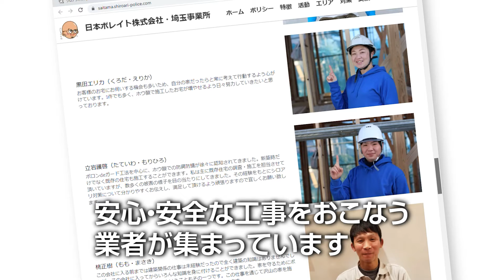シロアリポリス YouTube動画広告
全国シロアリ駆除業者検索サイト シロアリポリス

シロアリって怖いですよね。
でもシロアリ業者も怖いって思ってないですか？

大切なマイホームを、安心して任せられるシロアリ業者は、どこにいるのか？
シロアリポリスがご案内します！

シロアリポリスは、全国規模のシロアリ業者検索サイト。
住宅にも、住まい手の健康にもやさしい、安心・安全な工事をおこなう業者が集まっています。
シロアリポリスで、お近くの派出所をお探しください。

安心してご利用いただくため、登録業者の反社チェックも実施しています！

マイホームと健康を守る、シロアリポリス！

●「この虫 しろあり？」公式 LINE で無料の昆虫同定サービス

●反社会的勢力排除宣言をした検索サイト「シロアリポリス」

　・【3分でわかる】マイホームを長持ちさせるためのレシピ「羽アリはチャンス！」
　・【3分でわかる】悪徳シロアリ業者の見分け方
　・【3分でわかる】木が腐るとは？

　・知らないと後悔する恐ろしい日本の防腐防蟻処理の現実
　・ホウ酸処理はここまでやるべき！知らないと後悔する最上級の防腐防蟻（前編）
　　ホウ酸処理はここまでやるべき！知らないと後悔する最上級の防腐防蟻（後編）
　・ホウ素系認定薬剤の主成分 『ホウ酸』のわかりやすい授業
　・ホウ酸処理の基本中の基本”用法用量”を知らないのは罪！ ～濃度20%BAE未満は要注意です～
　・増える激震地！不動産暴落の予感！アメリカ乾材シロアリの脅威とその対策（前編）
　・増える激震地！不動産暴落の予感！アメリカ乾材シロアリの脅威とその対策（後編）

●日本ボレイトスタッフブログはこちら